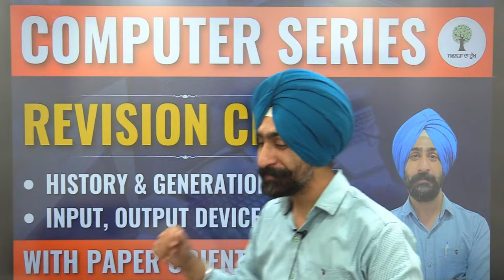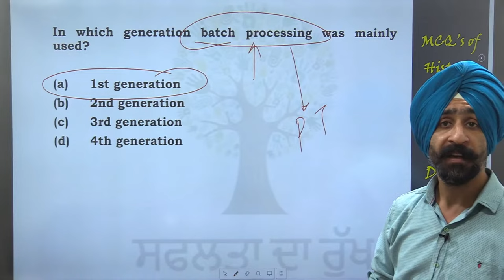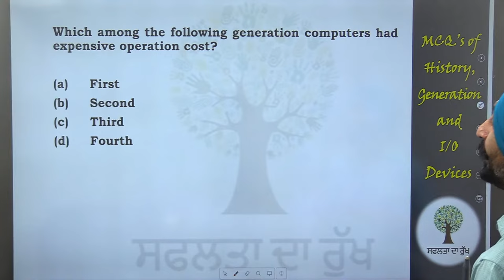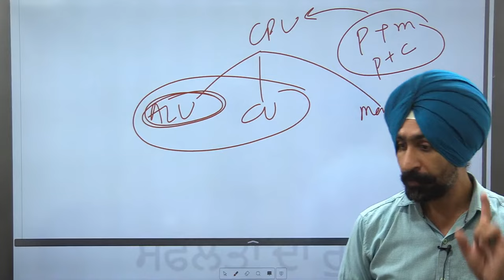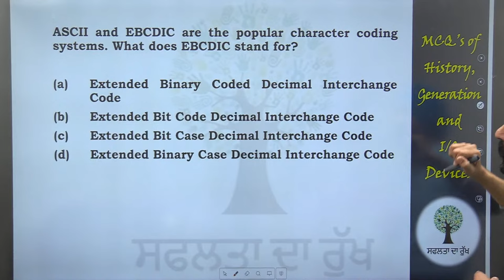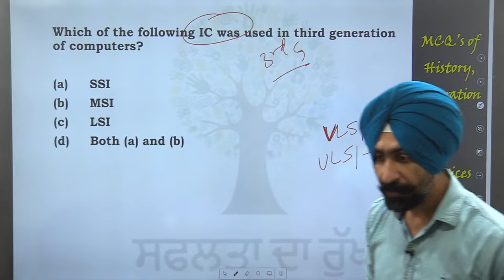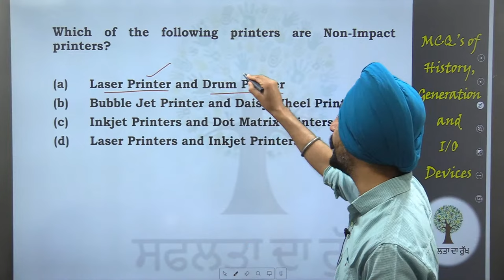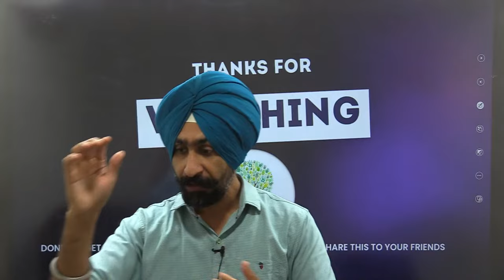COMPUTER SERIES | Revision Class | With Paper Oriented MCQ's | By Jaskaran Sir | Success Tree Punjab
👉🏻A to Z Punjab Batch (Master Course 3.0) ONLINE BATCH :-

👉🏻A to Z Punjab Batch (Master Course 3.0) OFFLINE BATCH :-